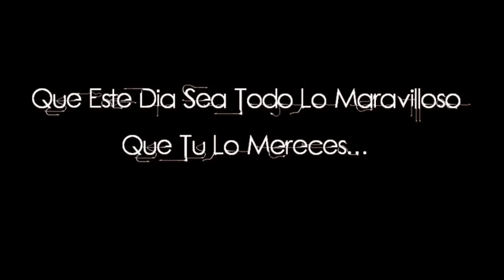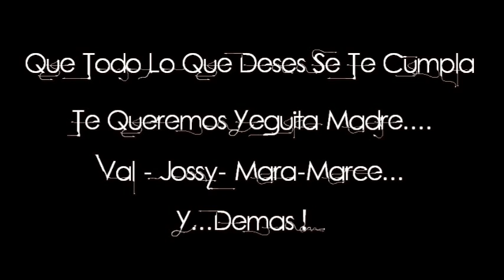Felicidades Betty Santander